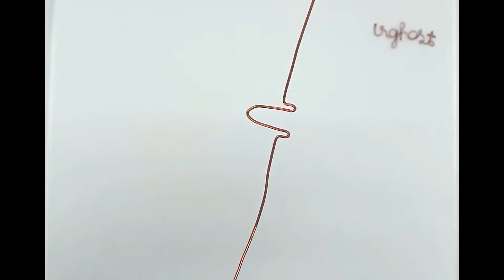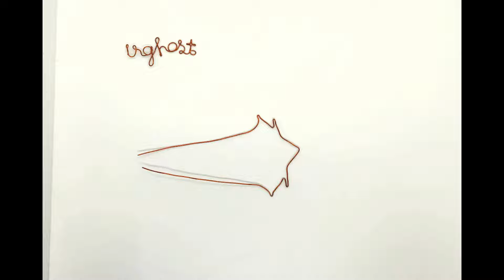Wire art | irghost | 55 | DIY DRAGON | FULL TUTORIAL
Wire art | irghost | DIY DRAGON (ALL TUTORIAL VIDEOS RELATED WILL BE UPDATED HERE)

-       Hard level: 6/10

-       In those a/m videos I used wire diameter 0.3mm + 0.9mm

-       If the videos are way too fast, pls watch them in slow motion

-       This is just how I made it, not the best way. No need to copy all my steps. Just do it yr own way to fit yrself best

-       This is not a kid toy! Pls keep out of children's reach

-       You should try silver or gold wire etc for more valuable product